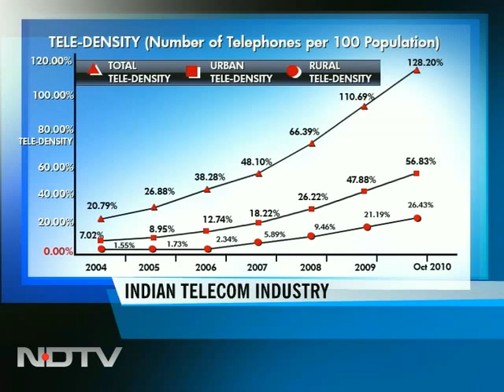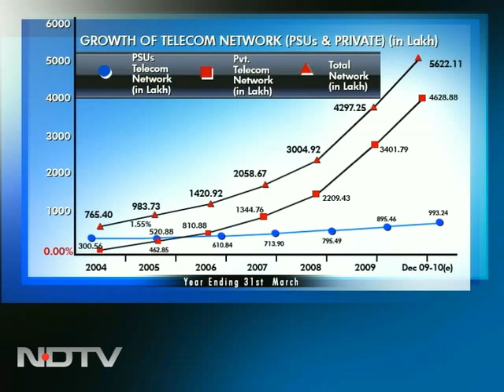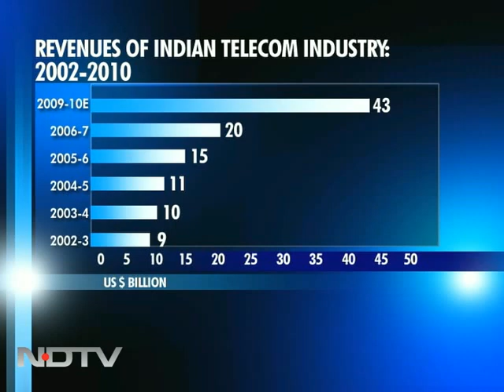What is 2G spectrum?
Money Mantra: In this show, Paranjoy Guha Thakurta, economic analyst; Rajesh Tiwari, MD & CEO of Nextt, and PP Rao, senior lawyer at Supreme Court, share their views on all aspects of the 2G spectrum scam. The CAG report has said that the 2G spectrum scam caused a loss of Rs 1.7 lakh crore to the nation.